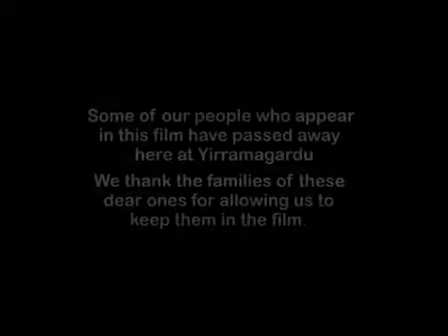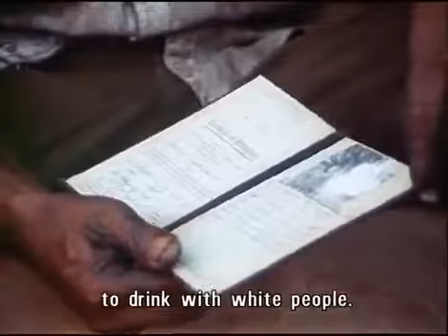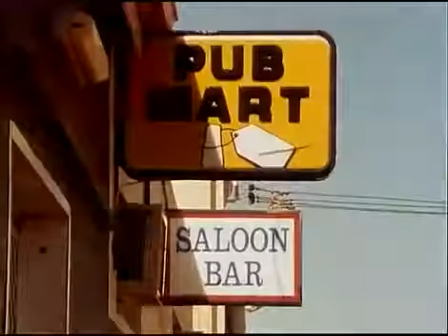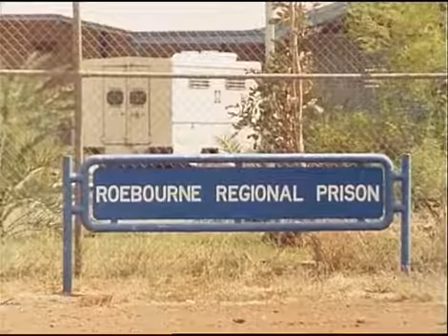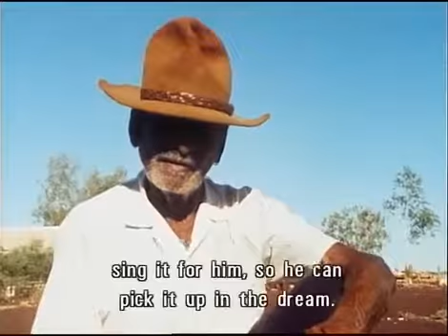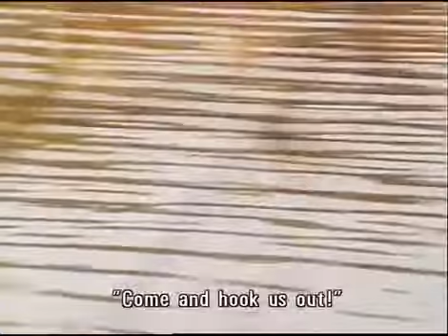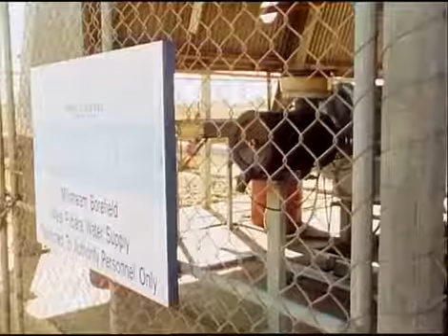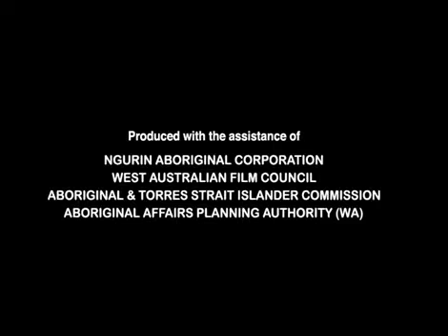Aboriginal Documentary HD - Roebourne Aboriginal History Western Australia Part 2 of 2